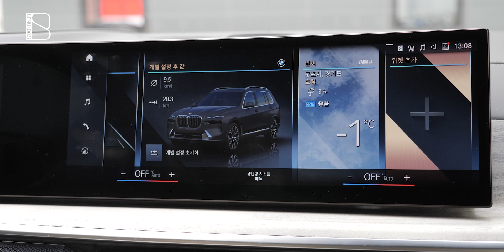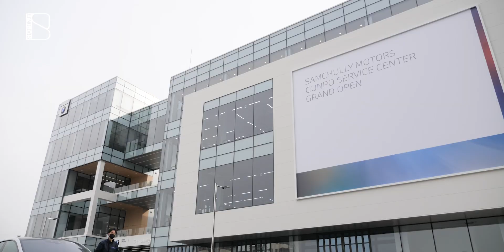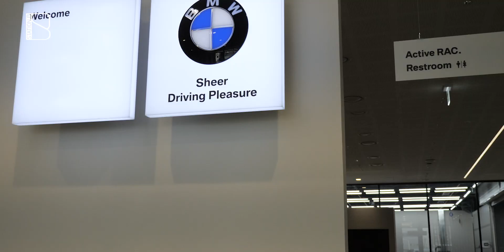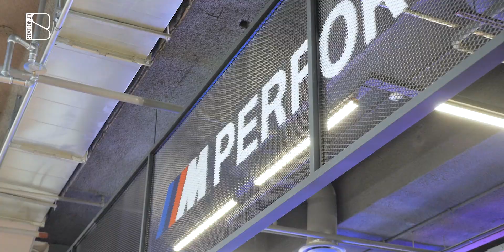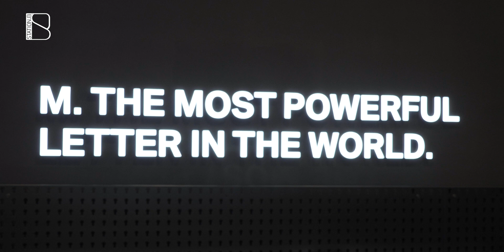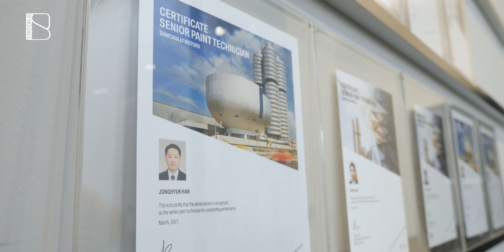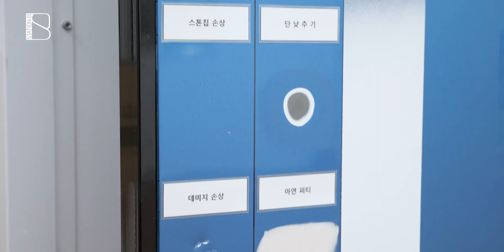요즘 BMW 서비스센터 수준이….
※BMW코리아에서 시승차를 제공했습니다.
이벤트가 종료되었습니다 감사합니다!